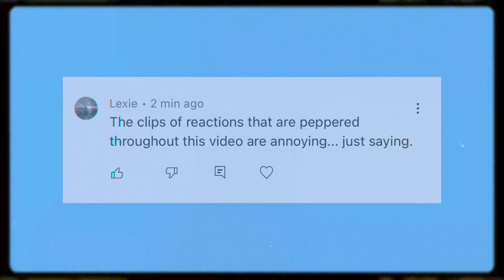Cut The Check (Housewives Are Paying Me Song)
Lmaoooo all in random , chaotic fun. 😖😩

Music Available Now!